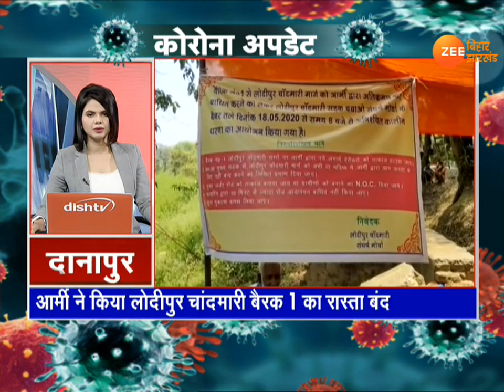VIDEO: Corona और Lockdown की 100 ख़बरें, 18 मई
देशभर में 31 मई तक लॉकडाउन लागू है. कोरोना के खिलाफ जंग में पूरा देश जुटा है.